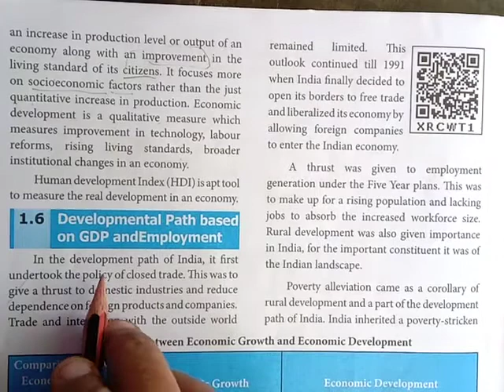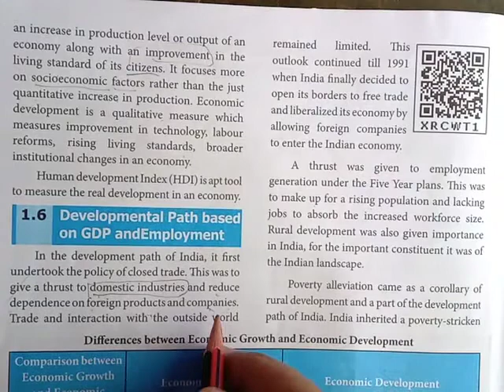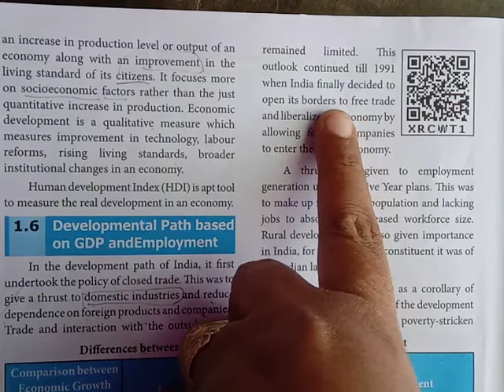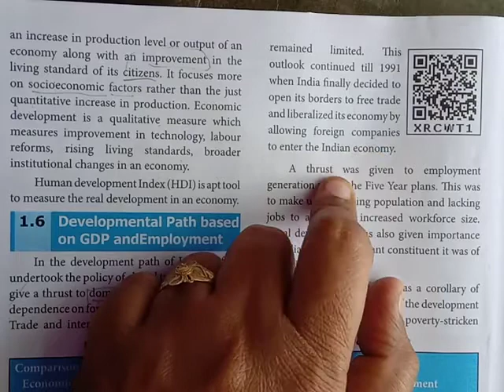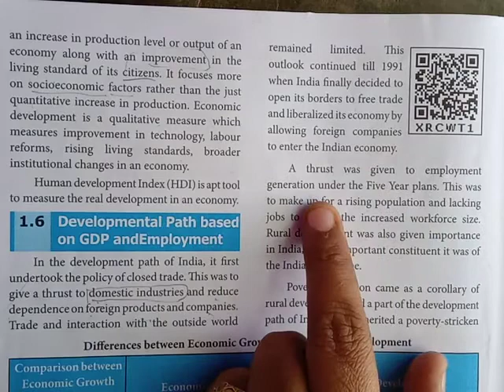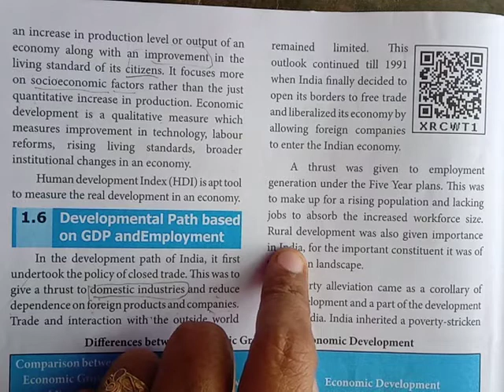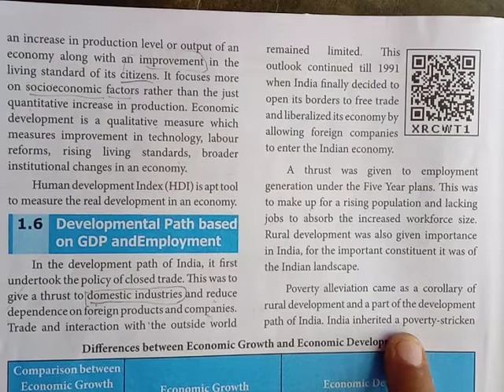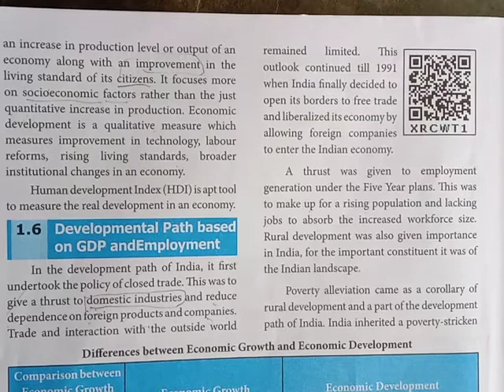Video 135| 10th|SOCIAL| ECONOMICS| LN 01| DEVELOPMENTAL PATH BASED ON GDP AND EMPLOYMENT| RAMZANI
Video 135| 10th SOCIAL | ECONOMICS | LESSON 01 | DEVELOPMENTAL PATH BASED ON GDP AND EMPLOYMENT | RAMZANI M ThiruvalluvarMatricHigherSecondary School, Panruti.